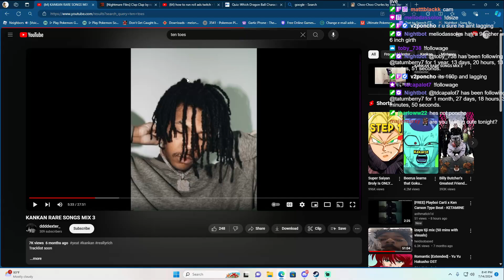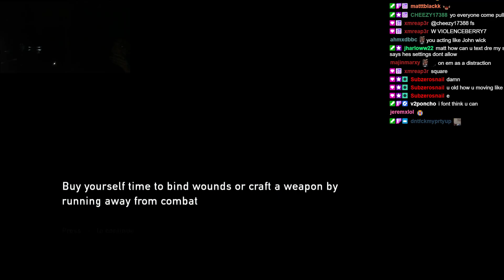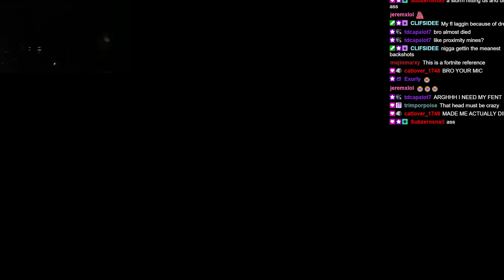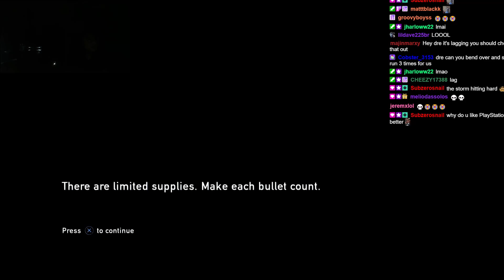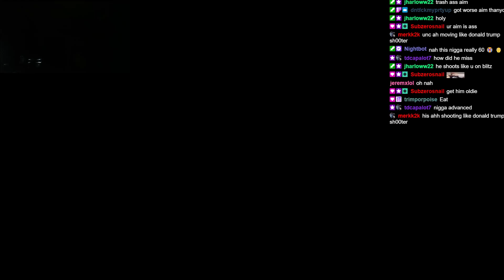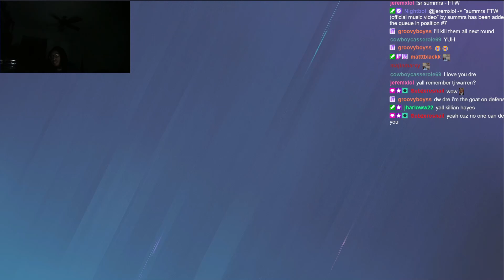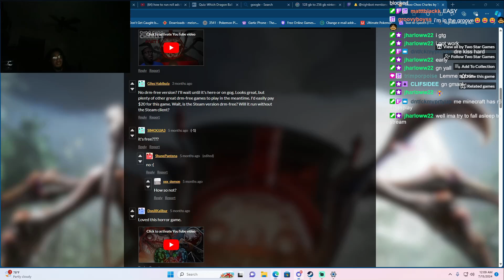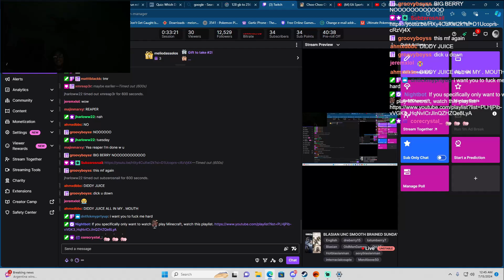he deadass doesnt care about his pc how does he lag on last of us 😭😭😭 | Full Stream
Original stream date: July 14th - 15th, 2024